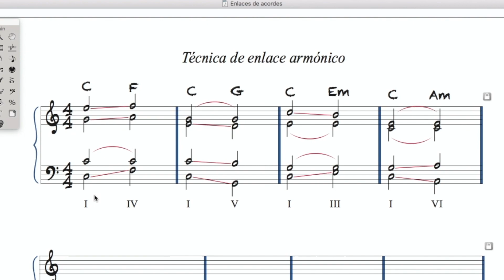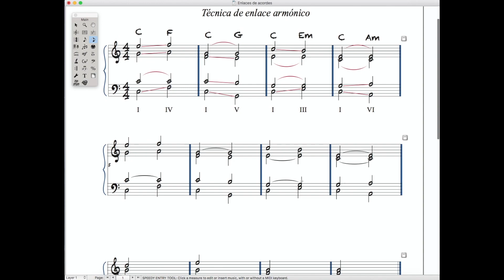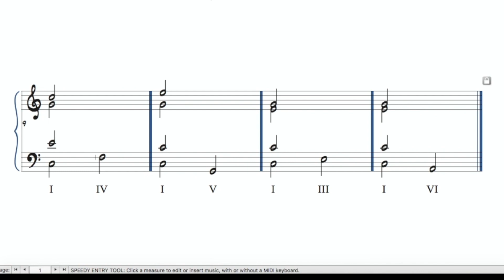Fundamentos de la armonía - Capítulo 2: Técnica de enlace armónico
Capítulo 2: Técnica de enlace armónico                          -Disponible en HD

Se recomienda ver en pantalla completa

Al respecto, Arnold Schoenberg en el Tratado de Armonía dice lo siguiente:

"...Se evitarán errores fácilmente si se responde a  las siguientes preguntas:

1. ¿Qué sonido va en el bajo? (El grado básico, La Fundamental)
- *El número romano indica el grado del acorde.
2. ¿Qué sonido irá en la soprano? (según se haya elegido la posición de prima, tercera o quinta)
3. ¿Qué sonidos faltan? (el sonido o los sonidos que falten, según se haya elegido una posición cerrada o abierta).

Para realizar los enlaces entre acordes, se deberá preguntar:

1. ¿Qué sonido es la fundamental? (Atención: !colocarlo en el bajo!)
2. ¿Qué sonido es común entre los acordes? (¡Mantenerlo!)
3. ¿Qué sonidos faltan? ..."